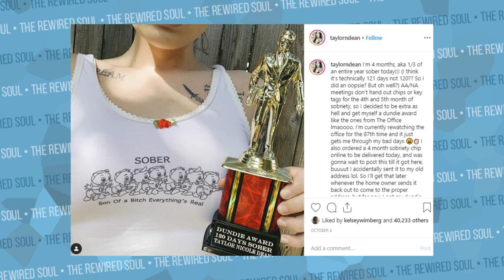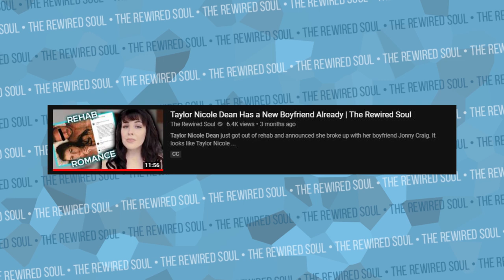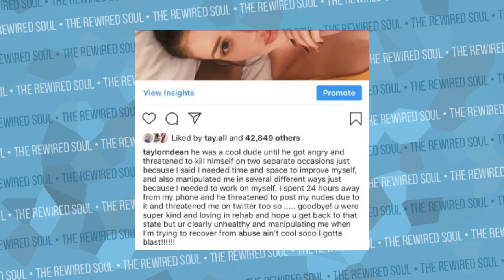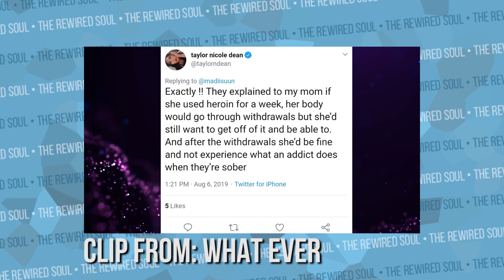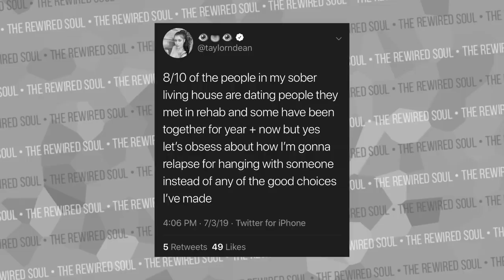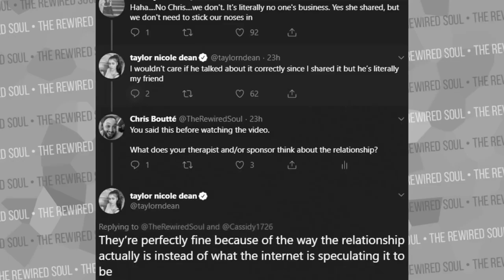Smokey Glow (& everyone else) was Wrong About Taylor Nicole Dean | The Rewired Soul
Taylor Nicole Dean has been very open since returning from rehab about her recovery, and it's awesome. I've made some videos to discuss the successes as well as mistakes of Taylor's journey, and it made some people like Smokey Glow upset, but it's important we have these conversations about addiction.